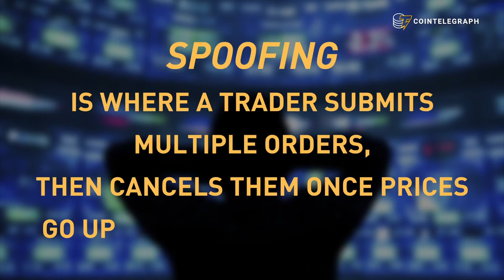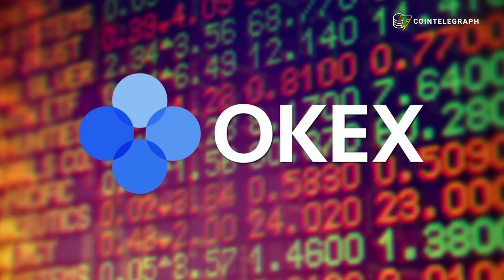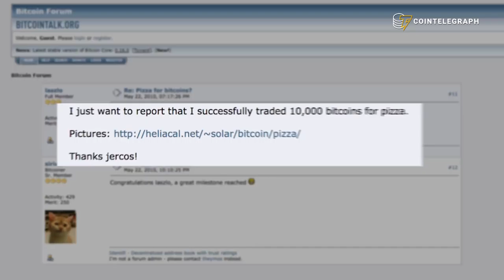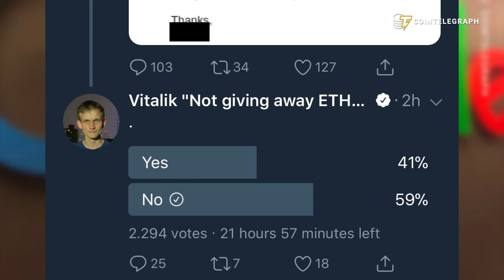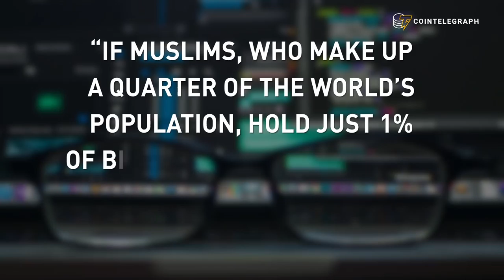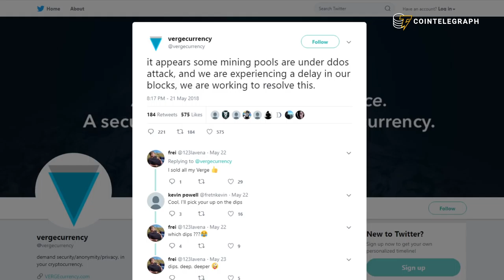Bitcoin Pizza Day & Crypto Market Drop: Overview of the Week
Increased regulatory scrutiny doesn't bother the Winklevii or Novogoratz, they welcome it and so should you. It’s 2018, out with bad apples, the Bitcoin pizza is on us.